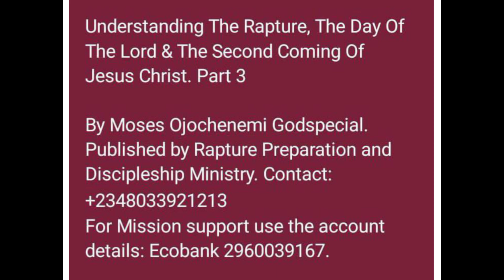Part 3: Understanding The Rapture, The Day Of The Lord and The Second Coming Of Jesus Christ. Moses